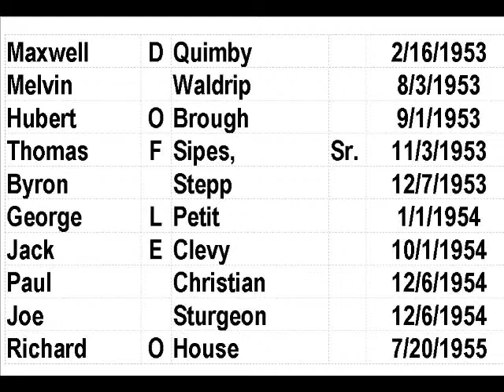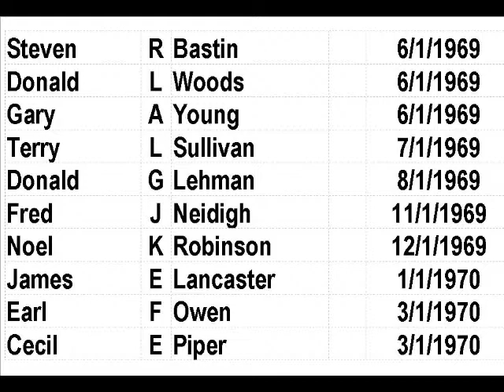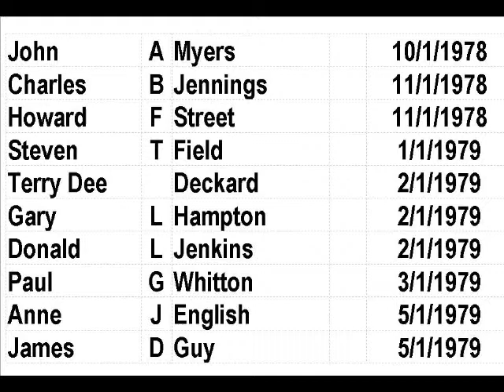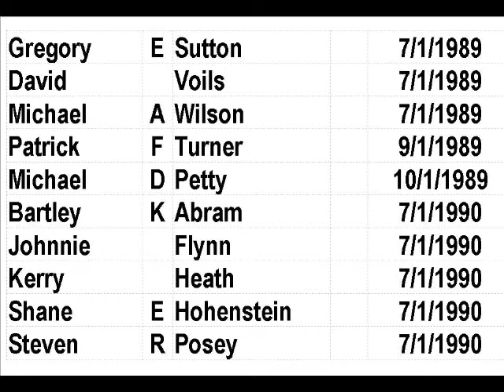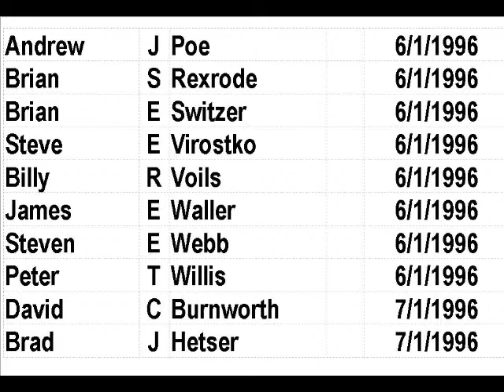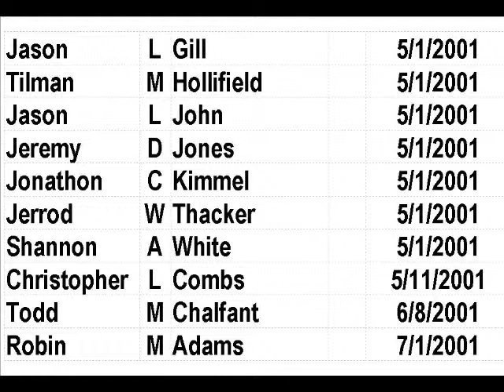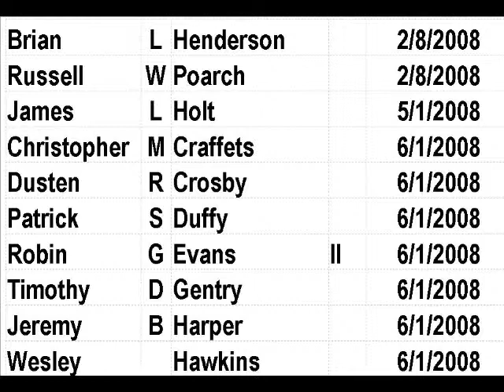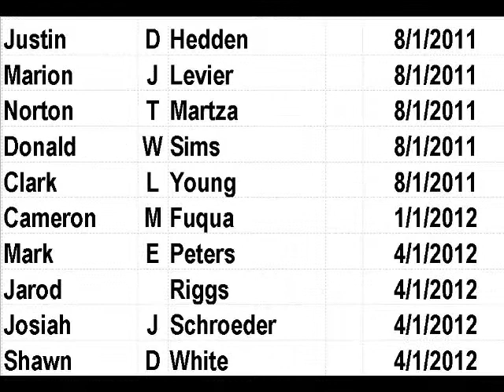IBEW 725 100th Anniversary - All Members Names